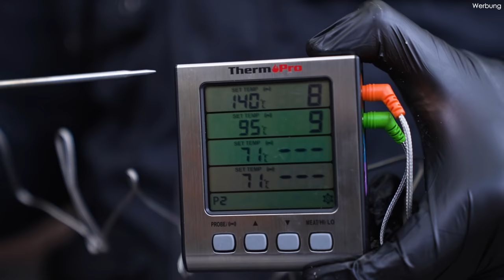Nie wieder angebrannt! Pulled Pork im Dutch Oven | Super schnelles Rezept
𝗜𝗻𝗵𝗮𝗹𝘁𝘀𝘃𝗲𝗿𝘇𝗲𝗶𝗰𝗵𝗻𝗶𝘀:
1. Videoinhalt
3. Rezept / Produkte aus dem Video
4. Grillzubehör & Empfehlungen!
5. Kontakt
1. 🎬 𝗩𝗜𝗗𝗘𝗢𝗜𝗡𝗛𝗔𝗟𝗧:
In diesem Video grillen wir ein Pulled Pork in einem viel zu kleinen Dutch Oven. Wie euch das Pulled Pork dabei saftig und schmatzig bleibt zeige ich euch mit einem kleinen Trick! An Zutaten brauchen wir nicht viel. Schaut euch einfach unser Rezept (weiter unten) an. Den perfekten Schweinenacken für euer Pulled Pork findet ihr z.B. Ihr könnt euer Pulledpork auf dem Gasgrill oder mit Holzkohle zubereiten. Das Rezept ist super schnell, einfach und lecker!

00:00 Begrüßung
00:36 Rezept: Zutaten
01:04 Schweinenacken parieren
01:36 Zwiebeln richtig vorbereiten
02:34 Die richtige Flüssigkeit
03:03 Das Fleisch würzen
04:16 TRICK gegen Anbrennen
05:10 Gasgrill richtig einstellen
05:45 So garantieren wir ein perfektes Ergebnis
07:09 So schnell ist das Pulled Pork fertig / Grill Einstellungen
08:07 Wichtige Tipps
09:29 Pullen!
10:16 Das Fazit / Informationen

2.3 Instagram:
Bekommt einen Einblick hinter die Kulissen!

Dr. Becher Grillreiniger

❤Ich danke euch für euren Support!
Inhaltlich verantwortlich:
Joscha Bastians und Madita Giehl GbR

Schnitt:
Jan-Hendrik Kurtz